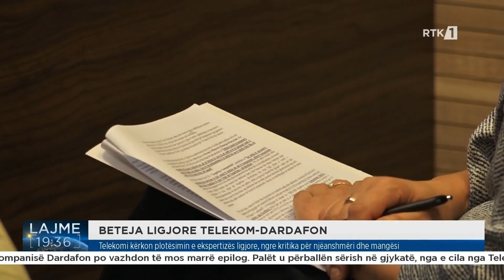Telekomi kërkon plotësimin e ekspertizës ligjore, ngre kritika për njëanshmëri dhe mangësi